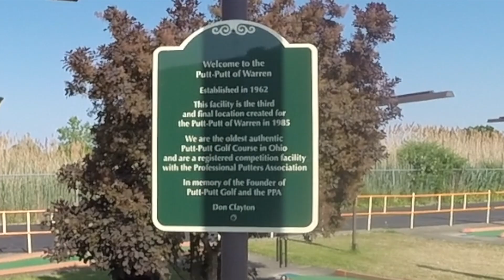Putt Putt Ep. 74- Warren, OH